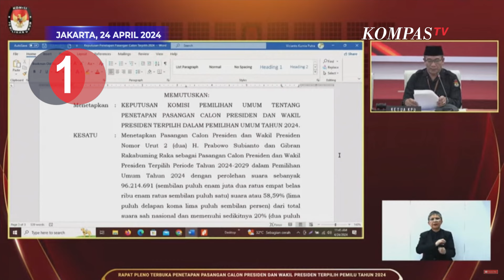Penetapan Prabowo-Gibran di KPU, PDIP Layangkan Gugatan ke PTUN, Gibran Bagikan Susu [TOP 3 NEWS]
JAKARTA, KOMPAS.TV - Berikut berita terpopuler yang terjadi pada hari ini, Rabu (24/4/2024)

Berita pertama, KPU gelar rapat pleno penetapan Presiden dan Wakil Presiden terpilih periode 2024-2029. Pasangan Prabowo-Gibran hadir dalam rapat pleno penetapan tersebut. Hadir pula pasangan Anies Baswedan-Muhaimin Iskandar, namun Ganjar Pranowo-Mahfud MD tidak hadir.

Baca Juga Detik-Detik Ketua KPU Keluarkan Pena untuk Tanda Tangan Penetapan Presiden-Wapres Terpilih 2024 di

Berita kedua, PDI Perjuangan resmi melakukan gugatan ke PTUN terkait kecurangan Pemilu 2024. Tim kuasa hukum PDI Perjuangan Gayus Lumbuun mengatakan pengajuan gugatan ini ditujukan kepada KPU.

Baca Juga PAN soal PDIP Gugat KPU ke PTUN: Putusan MK Itu Puncak dari Kontestasi di

Berita ketiga, Wakil Presiden terpilih Gibran Rakabuming Raka blusukan bagi-bagi susu gratis ke warga Muara Baru, Jakarta Utara usai penetapan KPU. Gibran sebut alasannya mengunjungi Muara Baru karena ingin berdiskusi dengan para penghuni rusun terkait permasalahan yang mereka alami.

Baca Juga Resmi Wapres Terpilih, Gibran Rakabuming Raka Silaturahmi dan Bagi-Bagi Susu di Rusun Muara Baru di